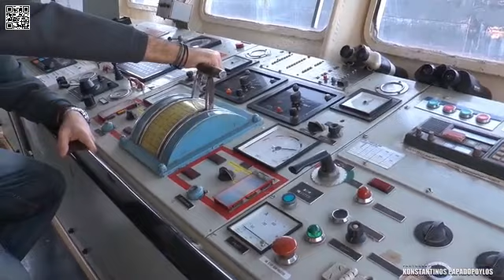ΡΥΜΟΥΛΚΗΣΕIΣ ΠΛΟΙΩΝ SPANOPOULOS GROUP (from Arxipelagos.com)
Ρυμουλκήσεις πλοίων στον Πειραιά και σε όλη την Ελλάδα. Όμιλος Εταιρειών Σπανόπουλος.